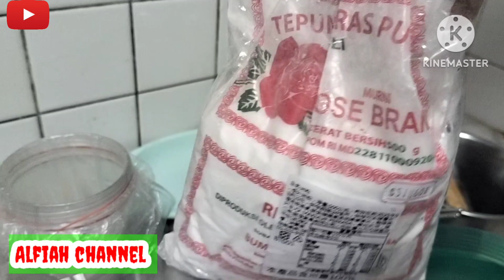RESEP PEYEK TERI DAN KACANG TANAH YANG ENAK DAN RENYAH.‼️|| TKW @Alfiah channel8992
Siang hari ini saya membuat peyek kacang tanah dan peyek teri. Bahan yang digunakan yaitu:
-Tepung beras dan tepung tapioka.
-Kacang tanah dan teri.
-Bawang putih, kemiri, ketumbar, garam, micin, daun jeruk, telur satu butir, santan, air putih dan minyak goreng.
Jika ada kencur bisa ditambahkan. Bisa juga ditambah kunyit. Untuk cara pembuatannya ada di video ya Teman-teman. Sedangkan ukurannya bisa disesuaikan. Terimakasih semoga bermanfaat.
Kegiatan sehari-hari TKW Taiwan, memasak.